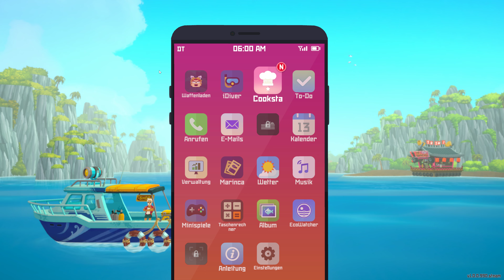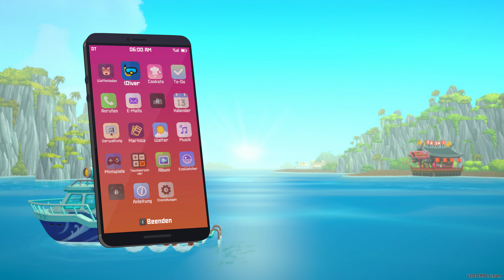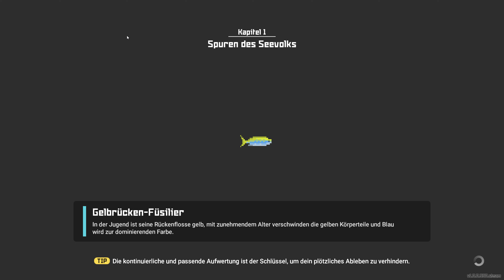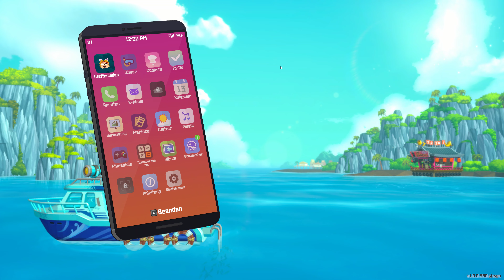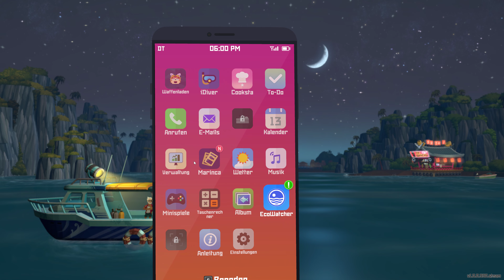Dave the Diver #09 - Wir brauchen diese Qualle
Dave the Diver German/Deutsch LP by RandomMello